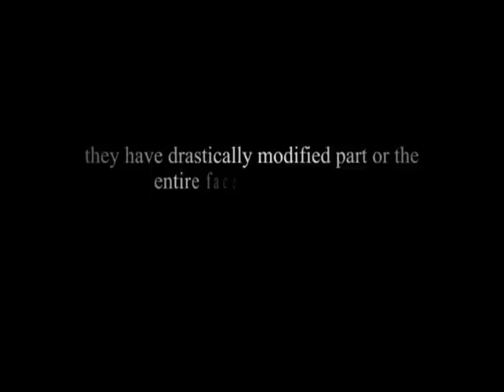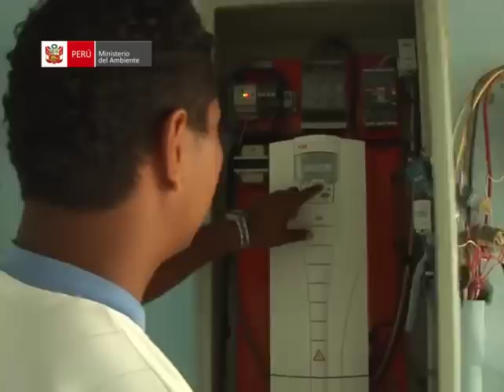Climate Change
this  is the climate's variation within a specific period of time